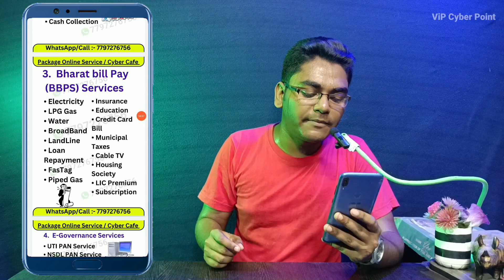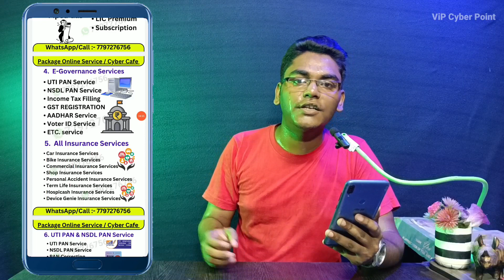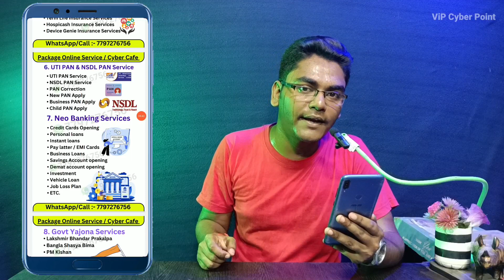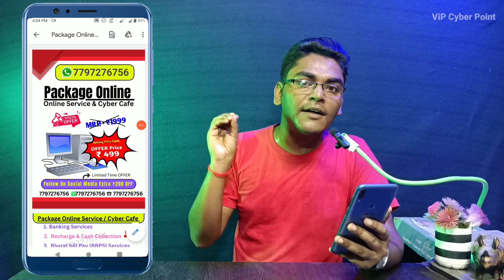Cyber Cafe ব্যবসার জন্য এক জায়গায় সব সমাধান || All In 1 Cyber Cafe || Best ID || ViP Cyber Point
আপনি যেটি সন্ধান করছিলেন সেটির বিষয়ে সম্পূর্ণ বিস্তারিত আলোচনা করলাম অ্যাপ্লিকেশনটি  আমাদের থেকে পেয়ে যাবেন। আইডি নিয়ে যাওয়ার জন্য আমাদের সাথে যোগাযোগ করুন নিচে দেওয়া হোয়াটসঅ্যাপ নাম্বারে

🔸 All In 1 Package 📦
 🔶 Limited Time Offers ₹499/-

As the digital landscape continues to evolve, cyber cafés remain a vital part of communities worldwide. The convenience, accessibility, and essential services they offer make them an attractive business venture. By understanding the latest trends, exploring opportunities in rural areas, and leveraging the potential of AEPS services, entrepreneurs can unlock the full potential of their cyber café businesses. Whether you're passionate about technology or seeking a profitable venture, the cyber café industry holds immense promise in 2023 and beyond

 -: Video Topics :

In today's digitally driven world, cyber cafes continue to play a vital role in bridging the digital divide and providing valuable services to communities. This article explores the various aspects of cyber cafe businesses, their importance in rural areas, and the latest trends and services shaping the industry in 2023. Additionally, we will delve into the concept of AEPS (Aadhaar Enabled Payment System) services and highlight the best service providers in India. So, whether you're considering starting a cyber cafe or looking for insights into this thriving industry, this article has got you covered.